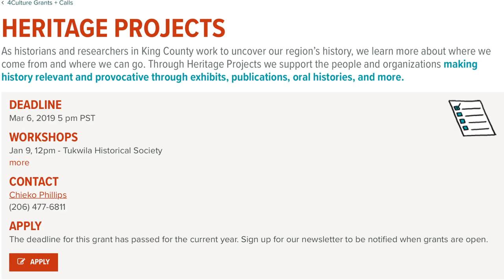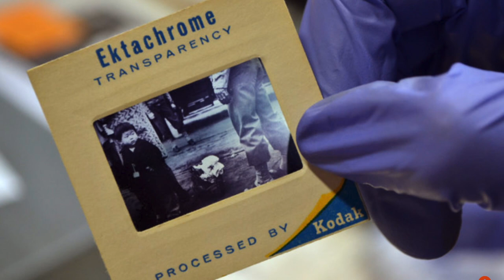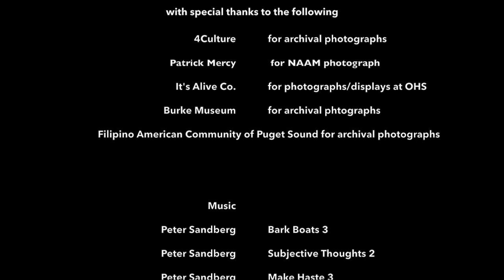4Culture, A Life In Art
A documentary look at how artists of color are making A Life In Art in Seattle. Check out Brian J. Carter, Executive Director of 4Culture, as he discusses how equity is paramount to 4Culture's thinking about who they fund and what training opportunities are open to artists. A Life In Art series is produced, directed and edited by Tatiana Garmendia. Director of photography/aerial footage by Scott Story - Bioluminous.